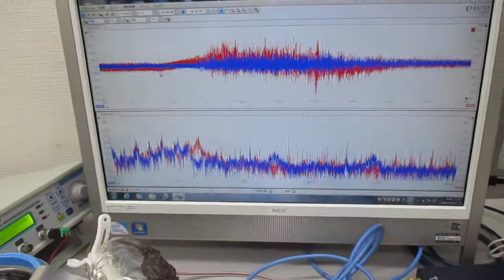メガヘルツの超音波洗浄器（超音波と表面弾性波）